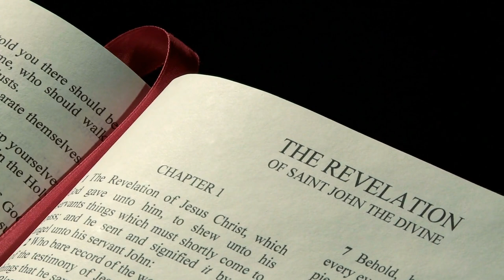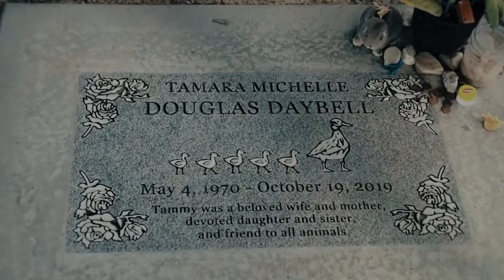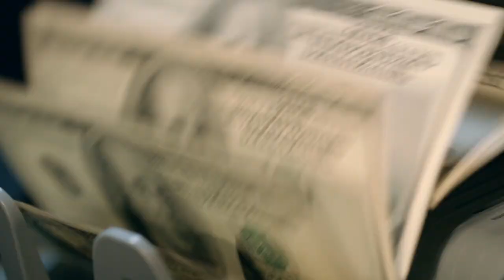A Timeline Of The Horrifying Lori Vallow Daybell Case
Past lives, zombies, and multiple suspicious disappearances and deaths. The timeline of the case against Lori Vallow is seriously shocking.

2004: The doomsday author | 0:00
2018: A fated meeting | 1:02
January 2019: Lori disappears | 1:47
July 2019: Charles is killed | 2:38
September 2019: Missing children | 3:50
October 2, 2019: Another shooting | 4:34
October 19, 2019: Tammy Daybell | 5:34
November 2019: Dream wedding | 6:22
January 2020: Searching for Lori | 7:24
February 2020: Lori is arrested | 8:00
June 2020: Remains are found | 8:35
Seeking justice | 9:18